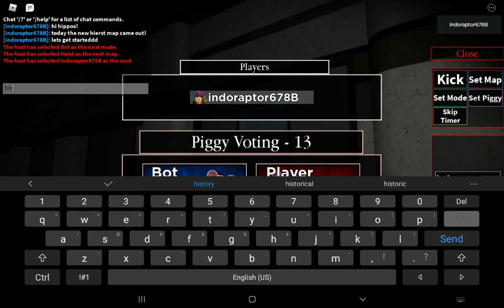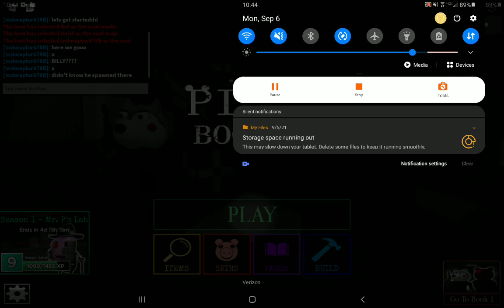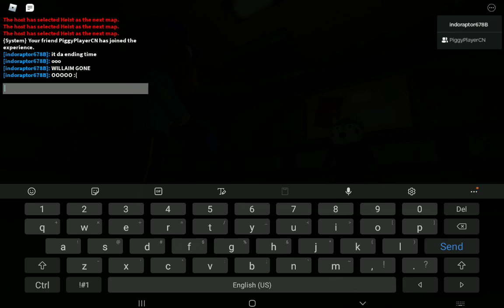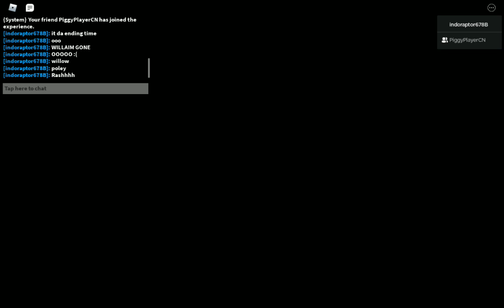piggy book 2 Heist map!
sorry I ended the cutsence so early I didn't want to spoil it all to those who haven't escaped ill be seeing the new skins later!